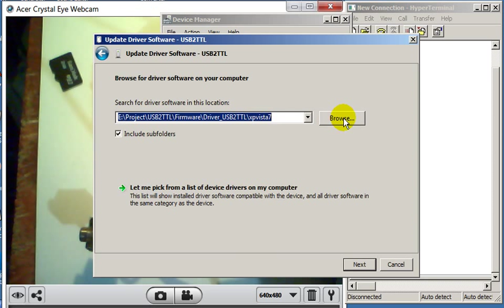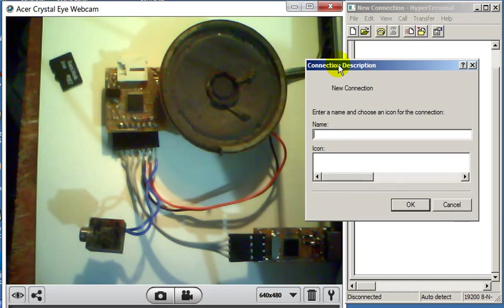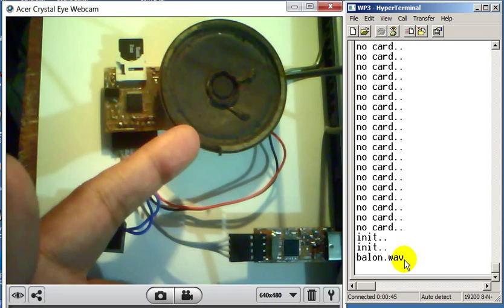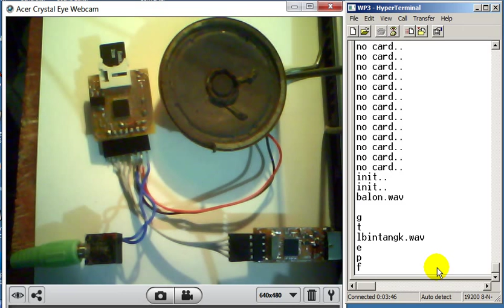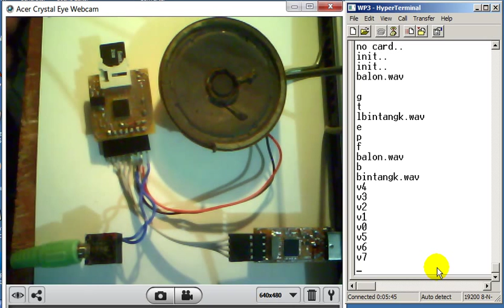Wav Player microSD terkendali mikrokontroler AVR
WP3 adalah kit rangkaian yang mampu membaca file wav yang tersimpan dalam micro SD (FAT32) dan mensintesis file tersebut menjadi audio, yang langsung dapat dikirim ke speaker 8 ohm atau audio amplifier.
Kit rangkaian ini dapat bekerja mandiri sebagai player atau dikendalikan mikrokontroler/komputer. Aplikasi umum kit rangkaian ini adalah untuk membuat alat elektronik yang mampu mengeluarkan suara/lagu seperti alat pengatur antrian (di bank, kantor-kantor atau loket penjualan), pengingat waktu sholat, jam digital yang mampu mengeluarkan suara untuk tuna netra dan lain sebagainya.